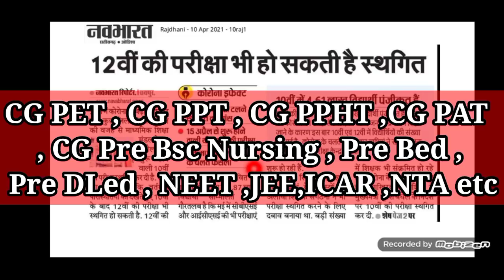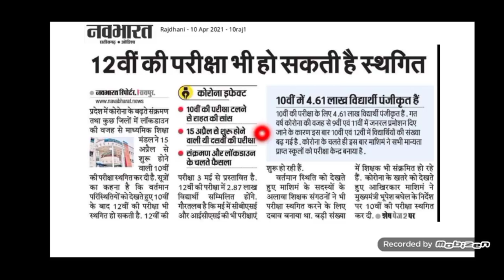🔴CG बोर्ड परीक्षा 2021 | 12वी बोर्ड परीक्षा भी हो सकती है स्थगित PostponedExam 2021 | CGBSE Raipur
🔴CG बोर्ड परीक्षा 2021 | 12वी बोर्ड परीक्षा भी हो सकती है स्थगित PostponedExam 2021 | CGBSE Raipur | 12th Class Students waiting for exam postponed news 2021
 🔴CG 10वी बोर्ड परीक्षा रद्द |CG Board Exam cancel 2021 || | 15 अप्रैल से होने वाली परीक्षा स्थगित  | CGBSE RAIPUR News | CGBSE Board Exam 2021 |   |CGBSE Raipur   | CG Board Exam 2021 |
10th Board Exam Online karwane ki mang | 12th Board Exam Online Karwane ki mang | CG Board ki exam Online Mode pr karwane ki mang |
Cg 10th board exam Cancelled
PRABHAT SOLUTION,Cg board exam Cancel news 2021,cgbse 10th exam Cancel,10th ki exam cancel news 2021,Official notification CG board exam Cancel news 2021,official notification Postponed cg board exam 2021,cgbse board exam postponed 2021